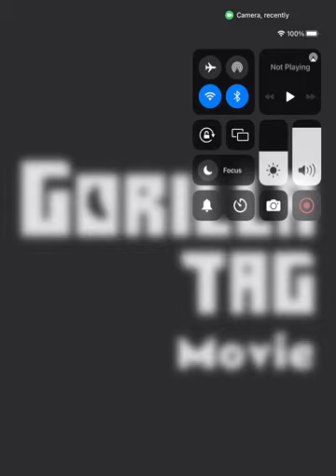Gorilla Tag the movie